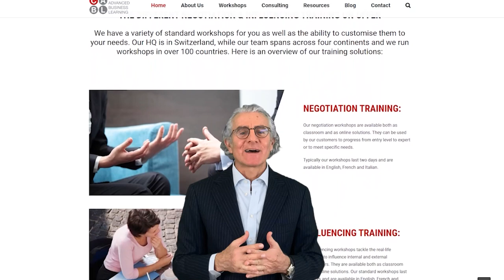Subjective Value in Negotiation with Prof. Giuseppe Conti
I am 𝐆𝐢𝐮𝐬𝐞𝐩𝐩𝐞 𝐂𝐨𝐧𝐭𝐢 and, since 2005, I have been teaching in the field of Negotiation & Influencing at all the Top European Business Schools (Oxford, Cambridge, London Business School, Imperial College, INSEAD, HEC Paris, ESADE, IESE, RSM, SDA Bocconi, IMD and University of St. Gallen).